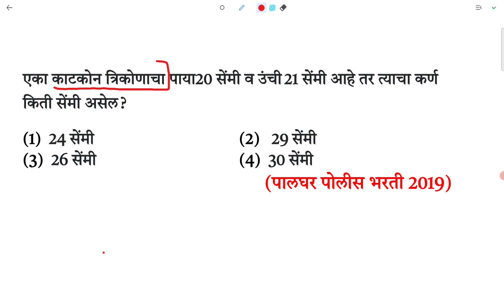काटकोन त्रिकोणाचा पाया 20 सेंमी, उंची 21 सेंमी कर्ण किती सेंमी त्रिकोन Triangle short tricks Marathi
एका काटकोन त्रिकोणाचा पाया 20 सेंमी व उंची 21 सेंमी आहे तर त्याचा कर्ण किती सेंमी असेल ?

पालघर पोलीस भरती